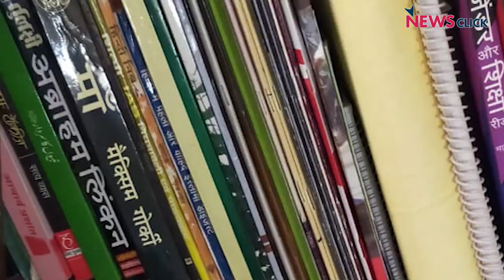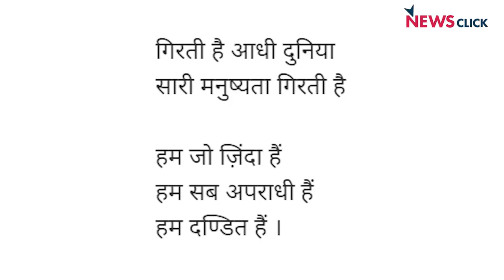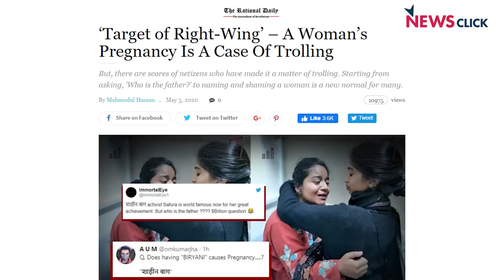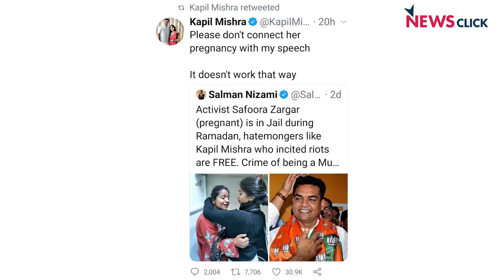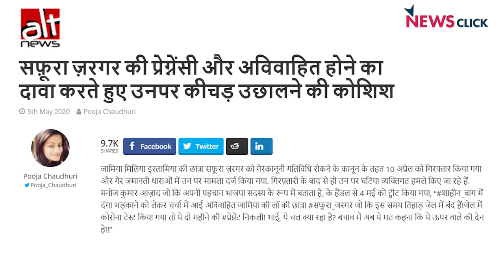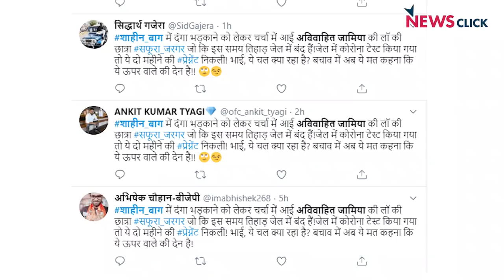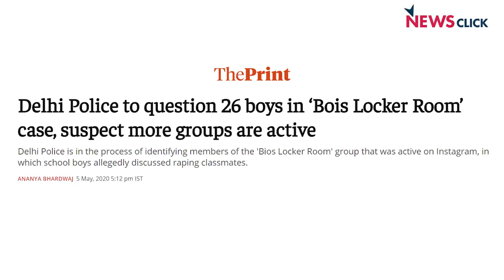कोरोना से ज़्यादा ख़तरनाक है बलात्कार पितृसत्ता का वायरस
खोज ख़बर के इस एपिसोड में वरिष्ठ पत्रकार भाषा सिंह ने साथी पत्रकार रिज़वाना तबस्सुम की आत्महत्या पर शोक व्यक्त करते हुए पितृसत्ता पर चोट की। जामिया की गिरफ्तार महिला छात्र नेता सफूरा ज़रगर की प्रेगनेंसी पर चल रहे भीषण आपत्तिजनक हमले की निंदा की और बॉयज लॉकर रूम केस से बलात्कारी सोच की अगली पीढ़ी पर शैतानी पकड़ पर चिंता जताई।